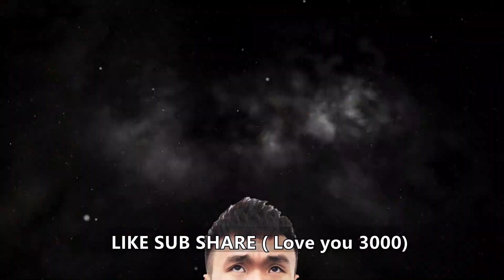新夢境連結R : EP26 「阿瑞斯戰場」丨萬能碎片又來了丨砍到叫媽媽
#「7月份抽獎活動預告快進DC+訂閱」
(記得去看影片)

大家好我是奧斯卡 !

終於終於出了一個即時PVP戰鬥了 !

第一天戰鬥記錄 : 7200分

上不了 :D 上邊都是大佬

大家又爬到幾分呢 !

現時人權主角 : V5法主 沒有之一 :D
看到V5法主直接退場

注意 : 大家努力升啟源吧, 啟源才是這戰場的一切

已抽小八 信用卡回血中